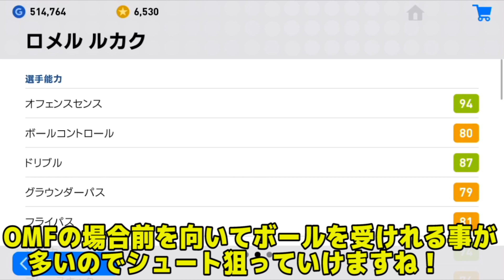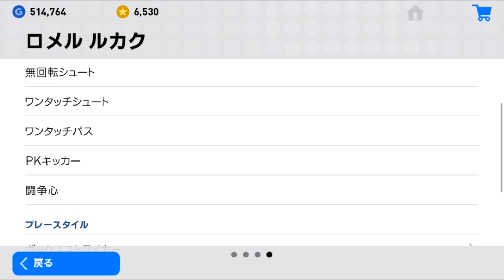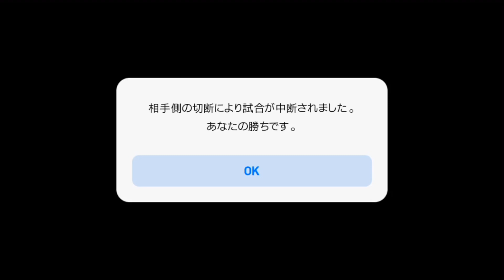#243【ウイイレアプリ2019】破壊力NO１OMF！！止められないドリブル！！！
ーーーーーーーーーーーーーーーー
【監督紹介】